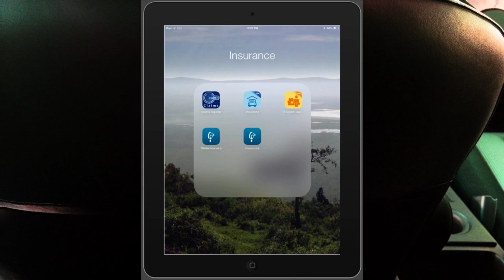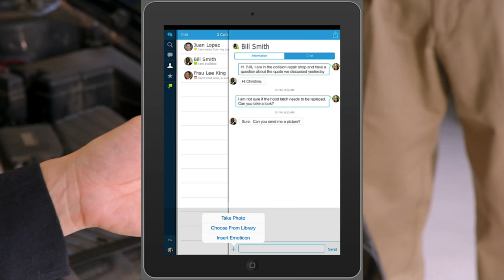MobileFirst Insurance Short 1080